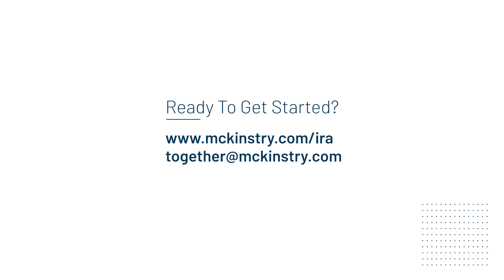Inflation Reduction Act: How Can I Make the Most Out of the IRA?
The Inflation Reduction Act is a once-in-a-generation opportunity to innovate waste and climate harm out of the built environment. It opens the door for building owners to extend their budgets, meet clean energy needs faster and invest in projects that feature attractive economic returns. And for most, this legislation is empowering because cost is now a much lower barrier to entering and accelerating your energy projects.